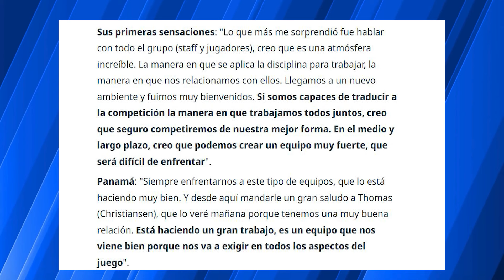MAURICIO POCHETTINO SE RINDE ANTE LA SELECCIÓN DE PANAMÁ Y LE MANDA UN CLARO MENSAJE A CHRISTIANSEN😱